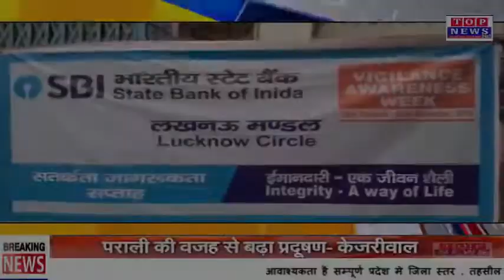रामपुर भारतीय स्टेट बैंक कर्मचारियों ने ग्राहक सतर्कता अभियान के तहत निकाली रैली